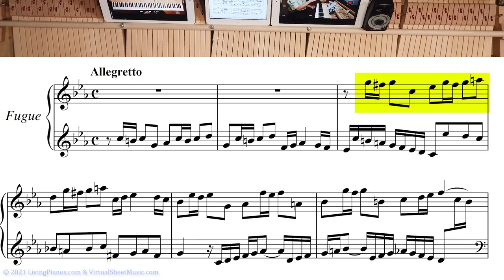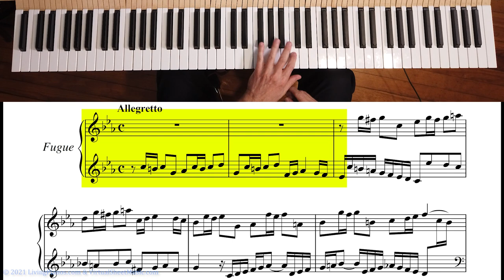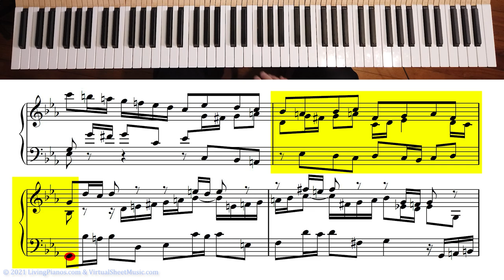How to Learn a Fugue on the Piano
Welcome to LivingPianos.com, I'm Robert Estrin. Today's subject is about how to learn and memorize fugues. Fugues are some of the most complex examples of counterpoint. Most music has melody and harmony. Typically on the piano, you have the melody in the right hand and accompaniment in the left-hand. But with a fugue, you have several intertwining melodies. To demonstrate this, I've chosen the C Minor Fugue from The Well-Tempered Clavier book one. I'm choosing this one because it's a relatively simple fugue. I want you to understand the methodology, because it's going to apply to all counterpoint and all fugues.